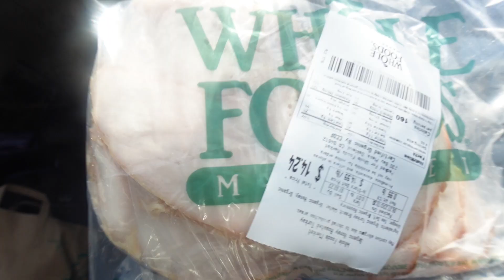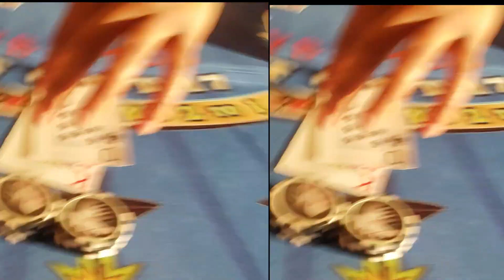hi smile - family, food, friends, facing fears - issa vlog, over 40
this vlog was long in the making and packed with facing fears, family, fun times, and trying products.
(hi smile 4/10 don't bother)